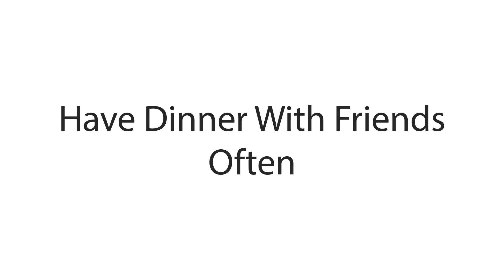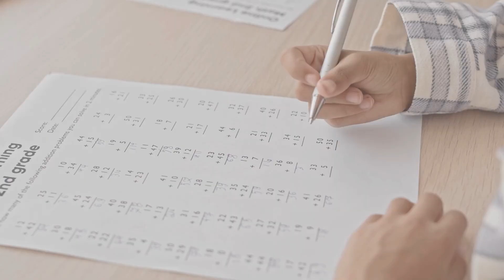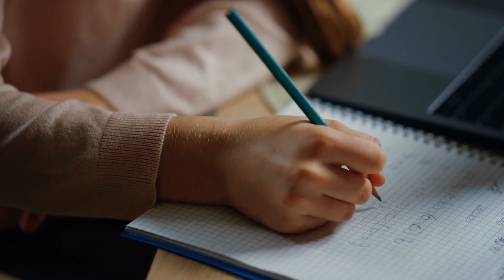Have Dinner With Friends and Be Honest With Them For Faster Growing Hair